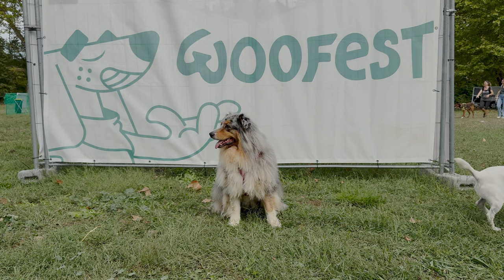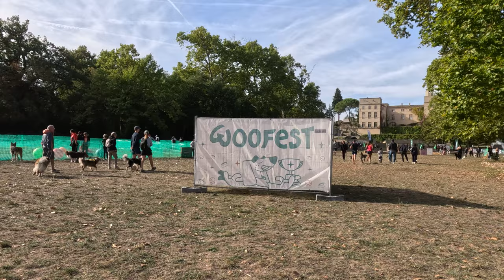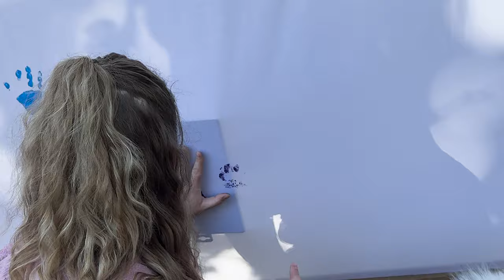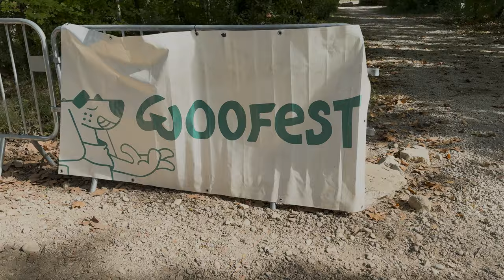NOTRE REVANCHE SUR LA COURSE À OBSTACLES ! (Woofest Montpellier)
Hello les copains, aujourd'hui on vous emmène à la 4ème édition du Woofest de l'année ! Cette fois-ci, elle se déroule vers Montpellier 😊 Au programme : course à obstacles de la Woofrun, activités et stands.